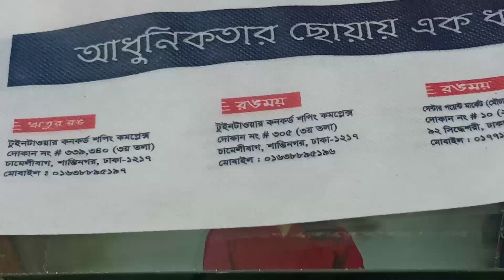1000-1200 Takar boutiques dress by Ronogomoy